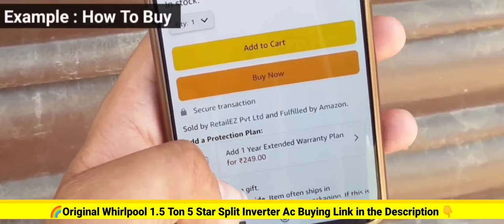whirlpool 1.5 ton 5 star inverter ac 2023 | whirlpool 1.5 ton 5 star flexicool inverter split ac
🌈Original ❄️ Ac Yaha 👇 Se Buy Kre  🚧